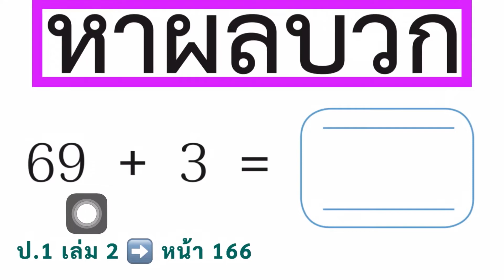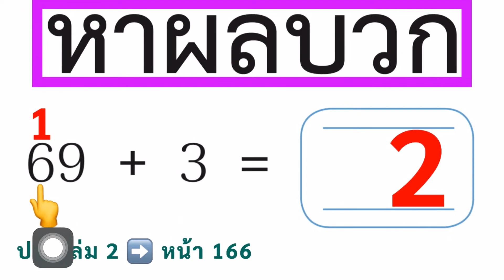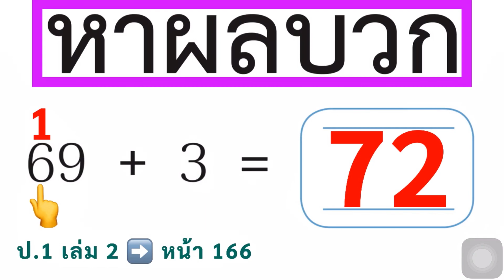หนังสือเรียนคณิตศาสตร์ ป.1 เล่ม 2 หน้า 166 การบวกที่ผลบวกไม่เกิน 100 หาผลบวก สอนคณิตศาสตร์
การบวกที่ผลบวกไม่เกิน 100
หาผลบวก